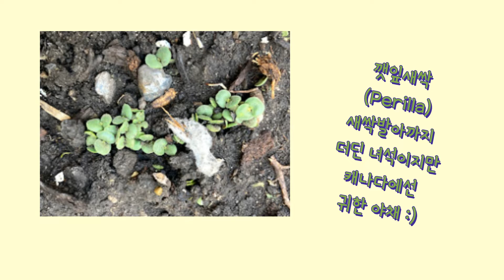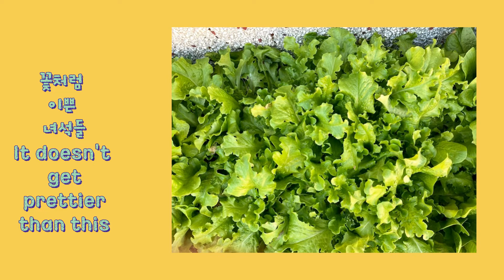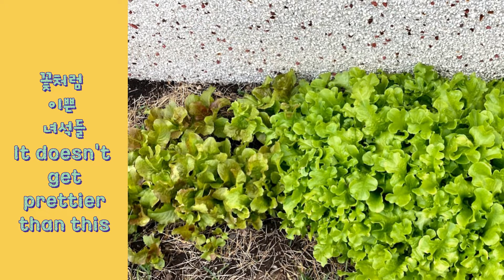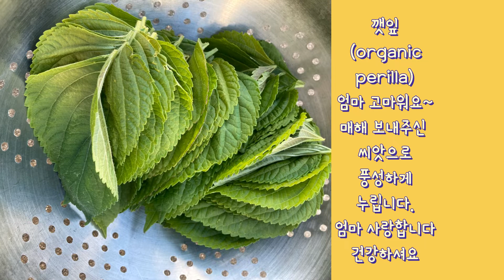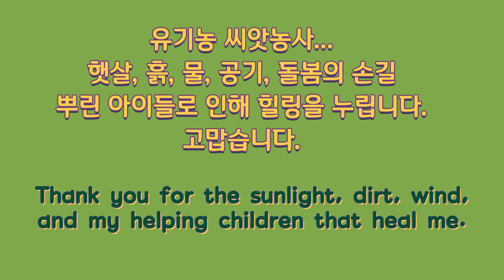Backyard gardening in Calgaryㅣ캘거리 소꿉농사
캘거리는 밴쿠버와 다르게 건조한 곳입니다. 늦게는 5월초까지 눈이 내리기도 합니다.
봄여름가을이 넘 짧아 아쉽기만 합니다. 저는 5월초에 씨앗을 뿌려 9월 초중반에 가을걷이를 하게 됩니다.
두평도 안되는 공간이라, 씨앗들에겐 여백이 없습니다.  짧은 여름이지만, 소꿉농사로 많은 이들과 함께 나눌 수 있어 감사합니다.
Calgary is a quite dry city compared to Vancouver.
Calgary may snow even at the first week of May. Spring, summer, and fall are quite short. I do start seedling on the 1st week of May without doing indoor seedling in advance, then harvest before mid September.
There is not much room for seedling as the space for gardening is small. I do enjoy my vegetable gardening every year as I can share vegetables with my friends.